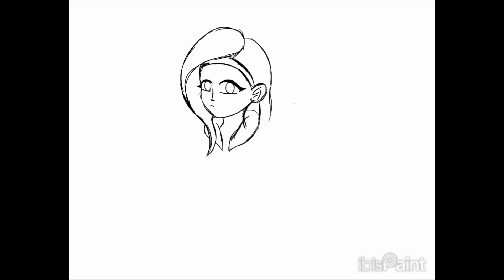Future Наоми Волкова speedpaint [Void of madness] Roni Time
She ain't a communist, that's just the jacket she has